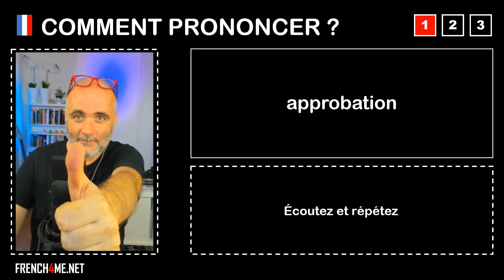Pronuncia corretta = approbation